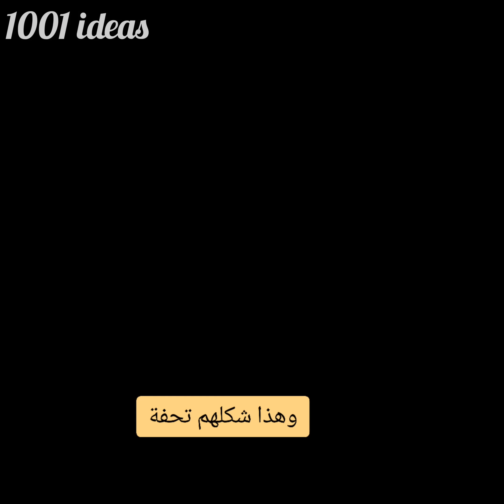افكار💡اعادة تدوير بسيطة وراقية ✨ طريقة عمل ديكورات بفسيفساء باشياء لا تخطر على بالك DIY déco